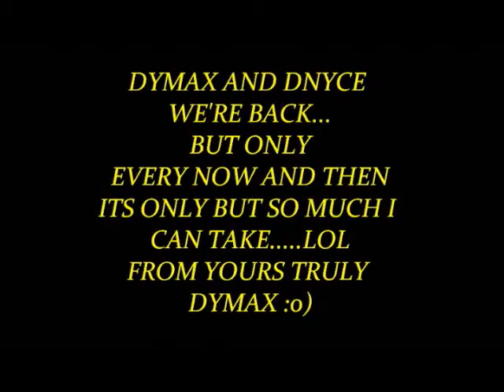DYMAX DNYCE WERE COMING...HERES A PREVIEW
DYMAX DNYCE PROMO